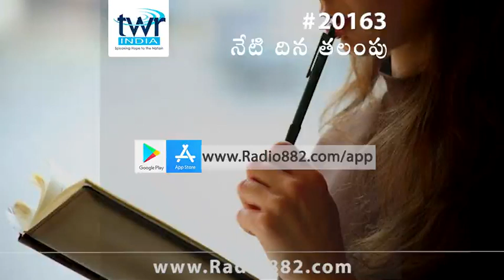అనుమానించే ముందు ఆలోచించాలి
నమ్మకం చాలా ప్రాముఖ్యమైనది